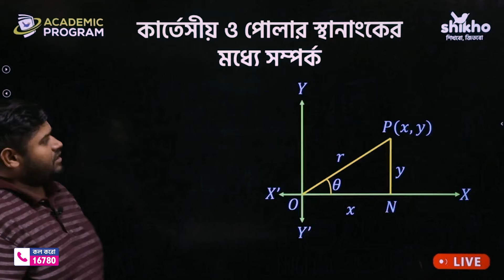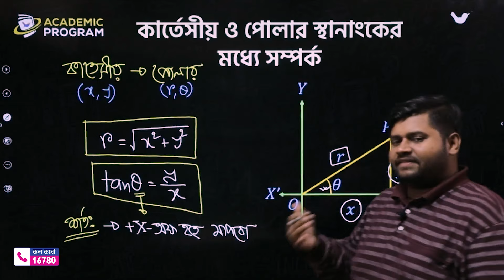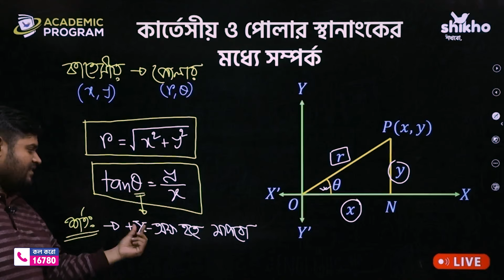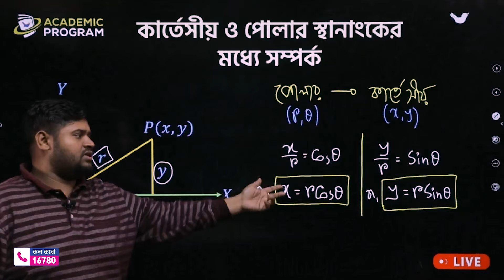কার্তেসীয় ও পোলার স্থানাঙ্কের মধ্যে সম্পর্ক | Relation between cartesian and polar coordinates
আমরা জানি কার্তেসীয় স্থানাংক পদ্ধতিতে কোনো বিন্দুর স্থানাংক (x, y) এবং পোলার স্থানাংক পদ্ধতিতে কোনো বিন্দুর স্থানাংক (r, θ)।

আজকের এনাম ভাইয়ার ক্লাসে কার্তেসীয় ও পোলার স্থানাঙ্কের মধ্যে সম্পর্ক জেনে নাও।